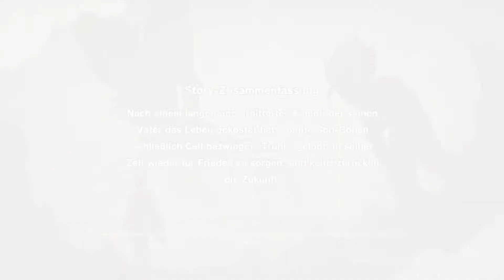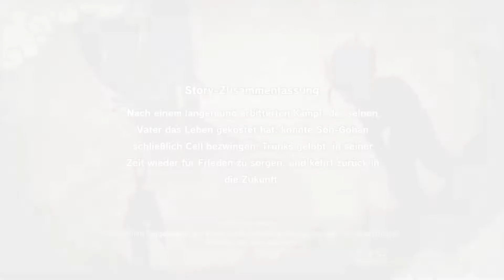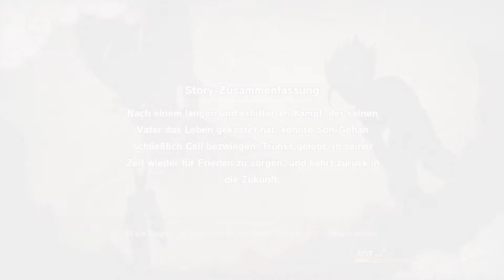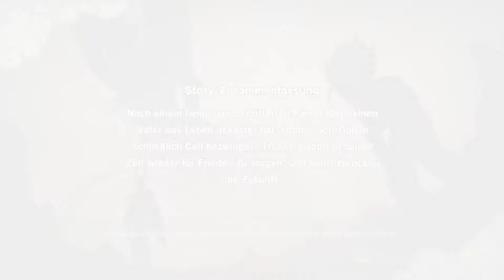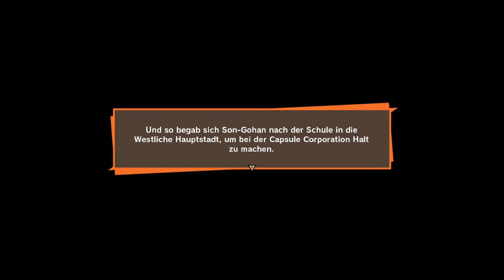Lets Play Dragonball Z Kakarot Deutsch/German Folge#44 Der Saiyaman